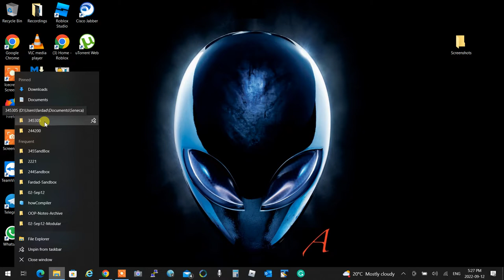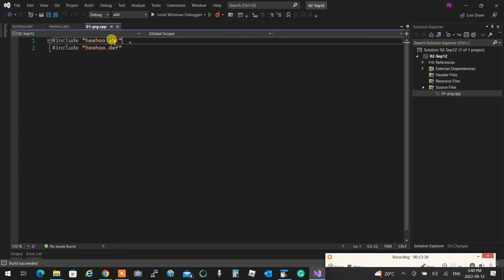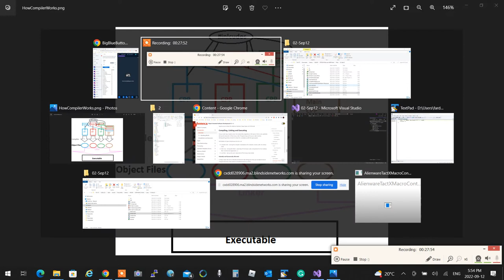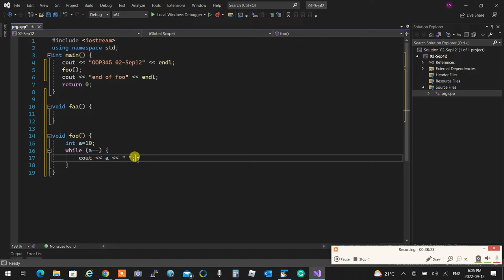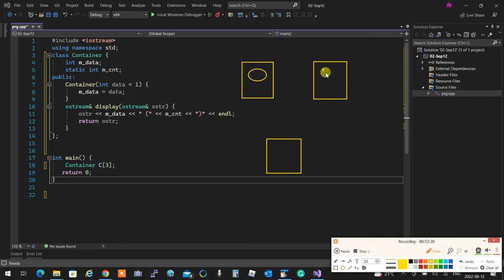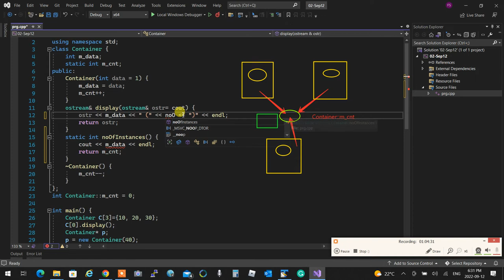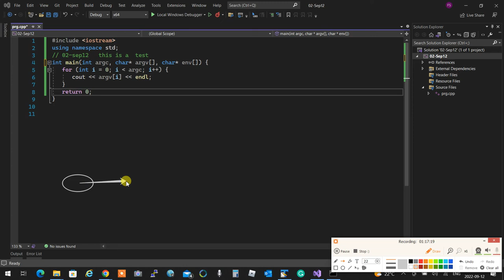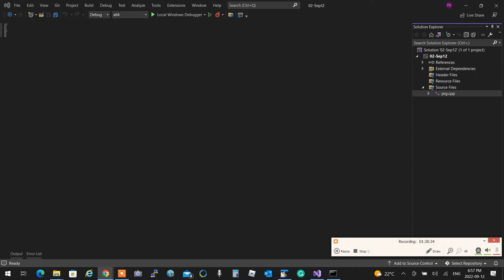OOP345NCC - 2227 - Week 1